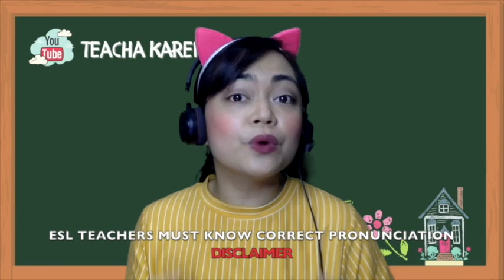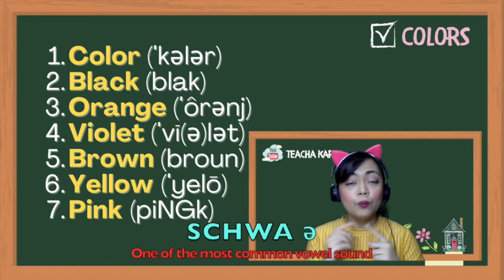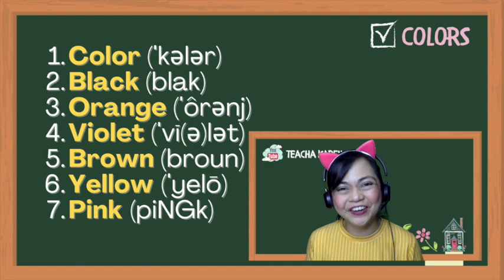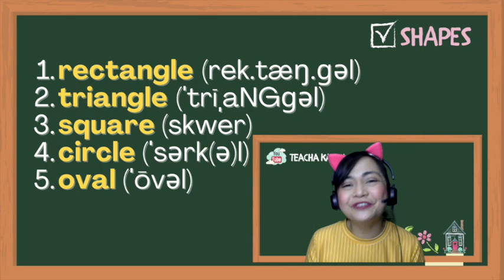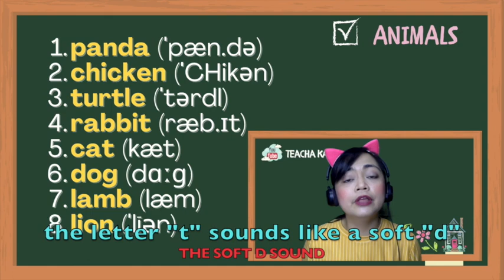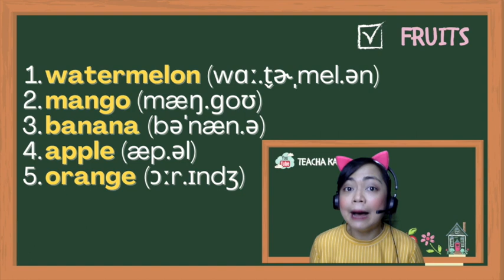Commonly Mispronounced Words by Filipino ESL Teachers PART 1 | English for Kids (EFK) Edition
We should be proud to be Filipinos because we are bilinguals, we can speak 2 languages fluently like English and Filipino. However, the downside would be what we call “first language influence”. This is how our first language affects how we speak our second language in terms of accent, pronunciation, grammar and word usage. And this is why I created this video series on pronunciation.

For Part 1, we will focus on commonly mispronounced words when teaching EFK or English for Kids.

PART 1 COVERS:
1. Colors
2. Shapes
3. Animals
4. Things for school
5. Fruits

For the succeeding parts, we will cover commonly mispronounced words and phrases in the ESL classroom and those that we say incorrectly when teaching teenagers and adults... so again, STAY TUNED!!